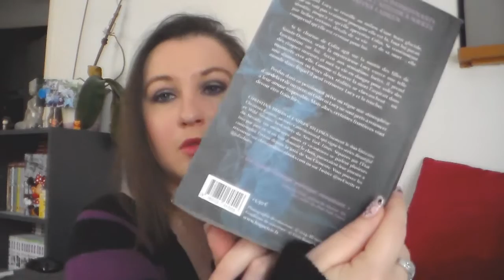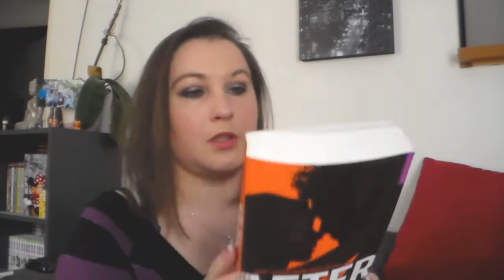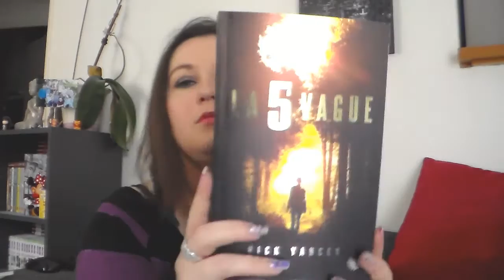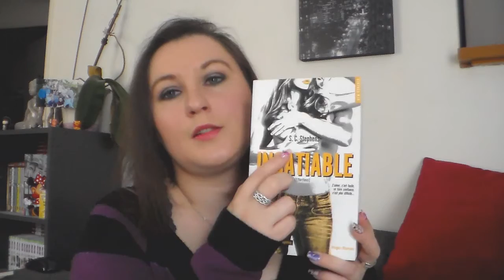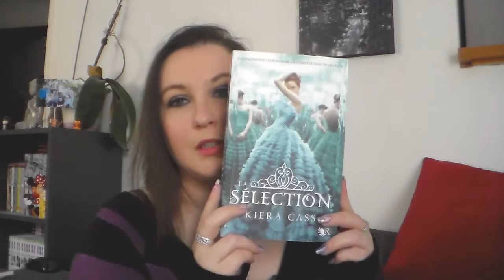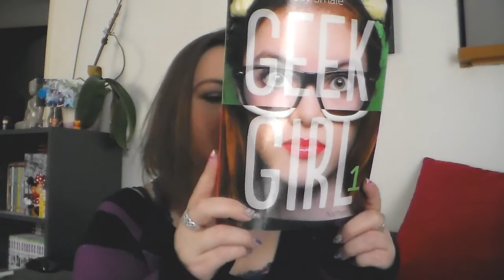❀ BOOK HAUL Avril 2015 ❀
Produits cité dans la vidéo :

☼ Sublime de Christina Lauren / Edition Hugo Roman / Young Adult 15€50

☼ Beautiful Secret de Christina Lauren / Edition Hugo Roman / New Romance 17€

☼ After We Rise Saison 4 d' Anna Todd / Edition Hugo Roman / New Romance 17€

☼ Love Game Holy Frigging Matrimony d'Emma Chase / Edition Hugo Roman / New Romance 8€50

☼ La 5° vague de Rick Yancey / Collection R Robert Lafon / Jeunesse 18€50

☼ Insatiable de la trilogie Thoughless de S.C. Stephens / Hugo Roman / New Romance 17€

☼ Divergente par QUATRE de Véronica Roth / Nathan/ Dystopie 16€90

☼ La Sélection de Kiera Kass / Collection R Rober Lafon / Dystopie 16€90

☼ Geek Girl 1 de Holly Smale / Nathan 16€90

montage avec Corel VideoStudio Pro X7